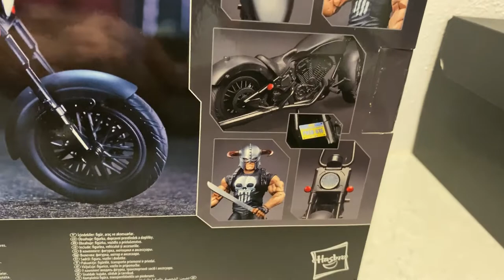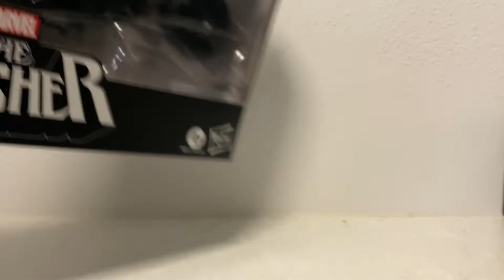THE PUNISHER (with MOTORCYCLE) - MARVEL LEGENDS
check out our Podcast (PUNCH IT!) and see what collectibles we have available for purchase and pre-order.

KESSELRUNHAIR.COM
ANGELGROVECOLLECTABLES.COM
AUSSIESYFICOLLECTABLES.COM
BULLETPROOFVILLAIN.COM.AU
CULTURESHOCKCOLLECTABLES.COM
GOODIESTOYZ.COM.AU
INBOXTOYS.COM.AU
OZZIECOLLECTABLES.COM